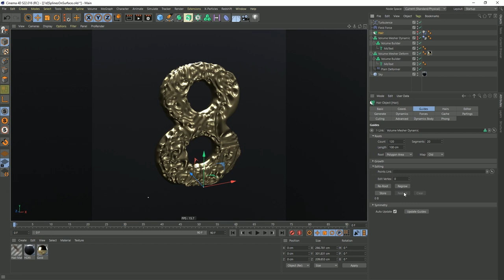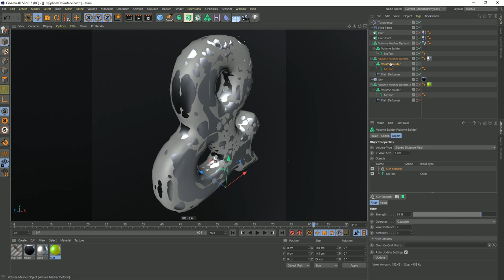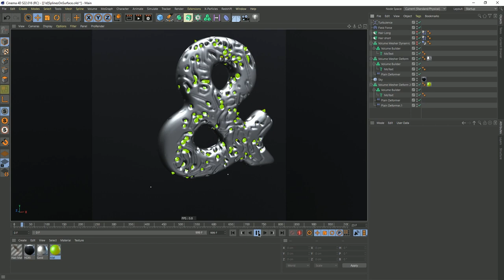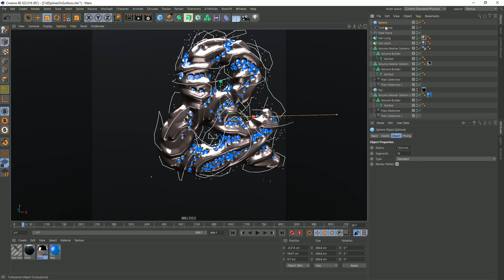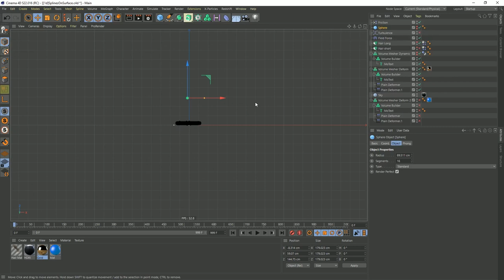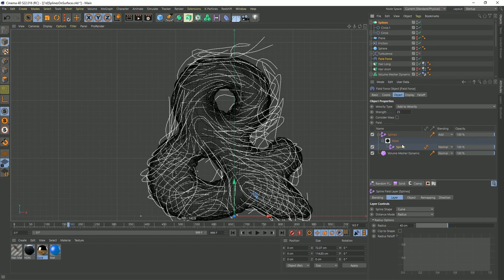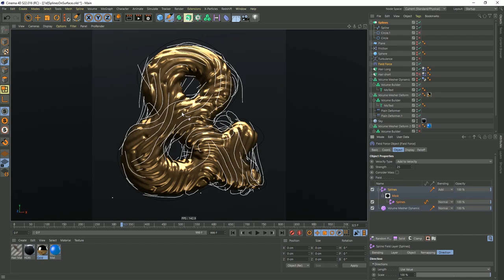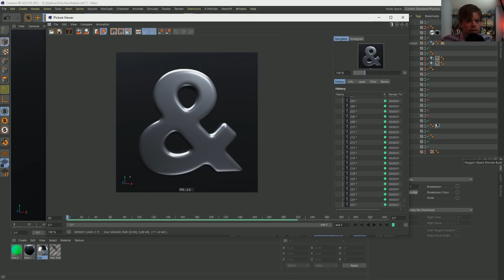Spline to Surface Cinema 4D Tutorial! PART 2: Further Explorations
In this tutorial for Cinema 4D we use Softbodies Splines and Field Forces to cover the surface of any geometry in lines! Be sure to check out part one for the basics

00:00:32 - Change the geometry to anything!
00:01:28 - Two bit of geometry
00:04:54 - Making two Hair objects: Tiny hairs and long hairs
00:12:22 - Two deformers. One to push in, one to push out.
00:16:26 - Hair (Splines) doesn't need to be based off the same mesh!
00:30:44 - Creating some flow direction
00:41:39 - Modifying further with Delays and Decays
00:45:00 - Outro
00:45:18 - Did this help you out? Want to support?
00:46:00 - Wednesday Q&A live streams

Thanks everybody!